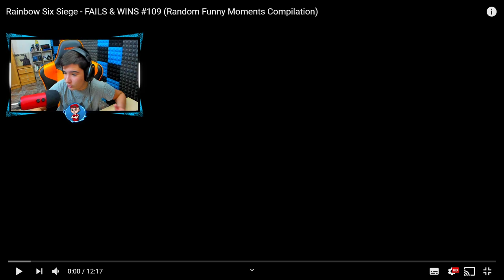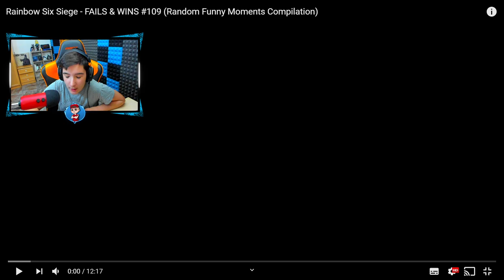¡MATA TELETRANSPORTÁNDOSE en R6! - Pablotas / Reaccionando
► ¡Sígueme!